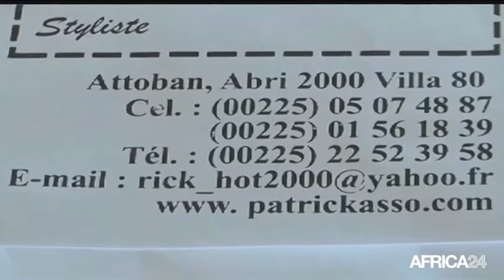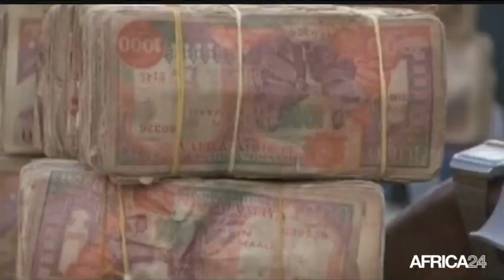AFRICA NEWS ROOM - Rôle de la société civile dans l'enracinement de la démocratie en Afrique (3/3)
Société, La société civile africaine: Une citoyenneté agissante - Le rôle de la société civile dans l’enracinement de la démocratie en Afrique